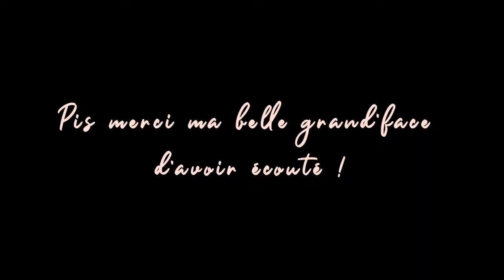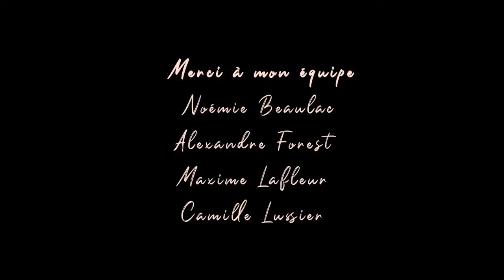Avec son Sam #134 Jo Cormier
Son Jo Corm ! Être humain bien assumé de tout ce qu'il est et c'est beau à voir et surtout à entendre. De son plaisir à tracker du monde en passant par un truc infaillible pour dégriser rapidement, son Jo est un homme plus qu'authentique avec une belle sensibilité. Un p'tit gars de région avec un coeur plus gros que n'importe quelle ville du monde. Bonne écoute !

Amazon Music